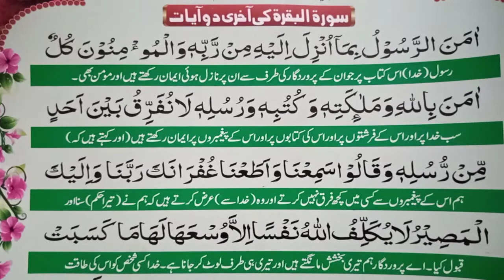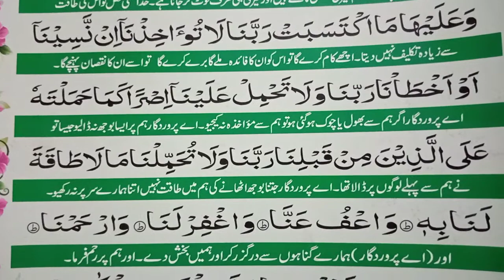سورۃ البقرہ کی آخری دو آیات کی فضیلت اور اہمیت - گھر سے جادو کے خاتمے کی دعا || Learn Quran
گھر سے جادو کے خاتمہ کی دعا - سورۃ البقرہ کی آخری دو آیات || Learn Quran
سورۃ البقرہ کی آخری دو آیات گرمی جادو کے خاتمے کے لیے بہت ہی مفید ہیں ان آیات کو پڑھنے سے گھر میں جادو کا اثر نہیں ہوتا انسان جادو سے بچ جاتا ہے سورۃ بقرہ کی آخری دو آیات ہم روز پڑھنی چاہیے.